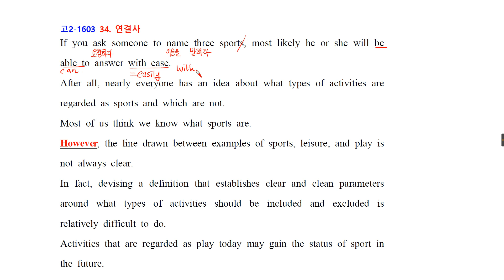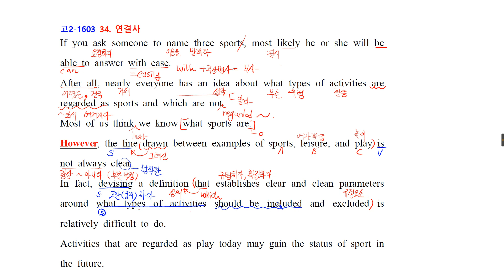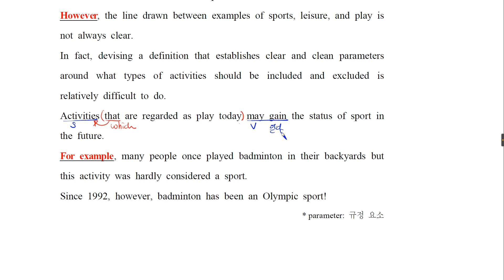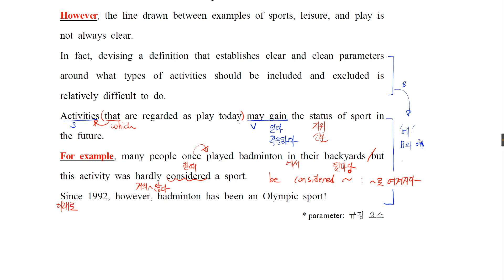리파 완성 Exam 12 2 고2 1603 34